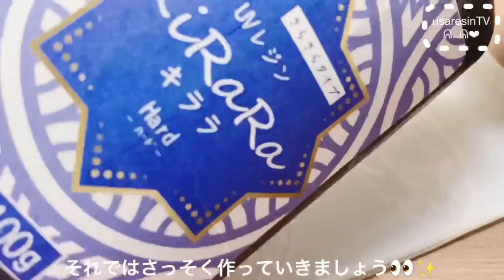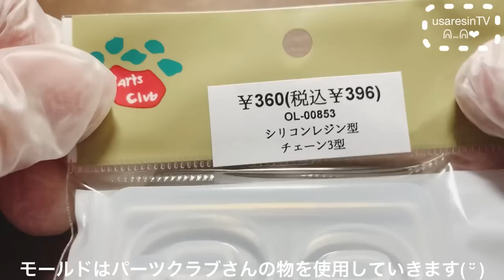手染め風レジンパーツ【パーツクラブ】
*:..｡♡*ﾟ¨ﾟﾟ･*:..｡♡*ﾟ¨ﾟﾟ･*:..｡♡*ﾟ¨ﾟ･*:..｡♡*ﾟ¨ﾟﾟ･*:.

*:..｡♡*ﾟ¨ﾟﾟ･*:..｡♡*ﾟ¨ﾟﾟ･*:..｡♡*ﾟ¨ﾟ･*:..｡♡*ﾟ¨ﾟﾟ･*:.

本日の動画は……手染め風レジンパーツを作成しています😇✨
どなたでも簡単に色味を出せると思うのでご興味がございましたら是非ぜひ作ってみてください✨

今回使用した着色剤CA東京さん雨夜の月

今回使用したお気に入りのレジン液

～Follow me♡～
usaresin_tv

usaresin_tv

ミュージシャン: Jeff Kaa